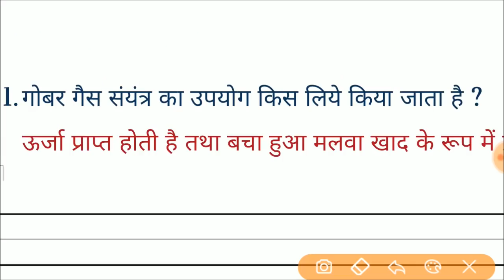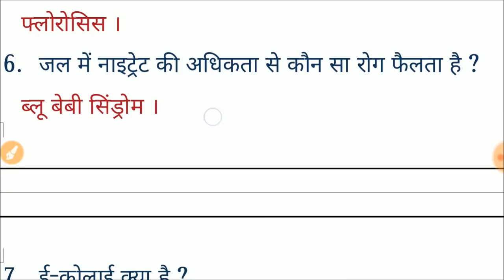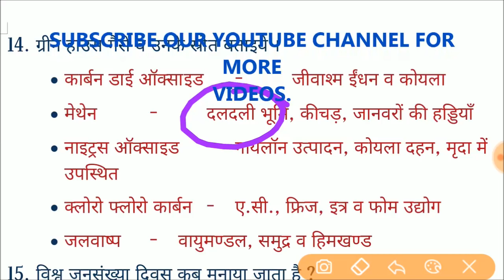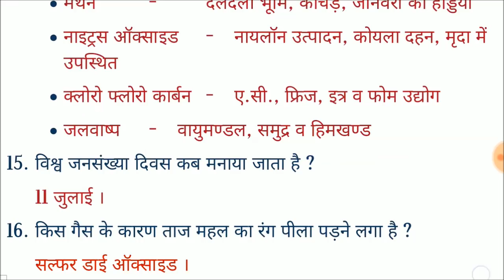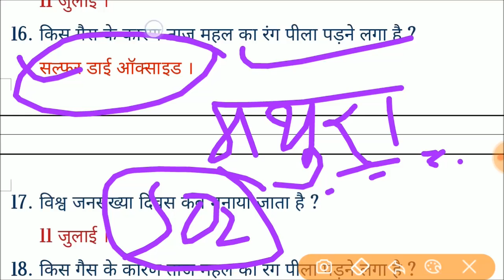🔥पर्यावरण । हमारा परिवेश | Part-7 | पर्यावरण असंतुलन, जनसंख्या । चुने गये महत्वपूर्ण प्रश्न 🔥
UPTET-2018 | Environment Study | Important Questions on SCERT Pattern | Part-7 | Hamara Parivesh (Junior) |
यूपीटीईटी-2018 । पर्यावरण अध्ययन हमारा परिवेश (उच्च प्राथमिक) । पर्यावरण असंतुलन । जनसंख्या व प्रमुख रोग महत्वपूर्ण प्रश्न । भाग-6 ।
ऐसे प्रश्न पहली बार देखे होंगे आपने । परीक्षा के लिये चुने गये महत्वपूर्ण प्रश्न ।